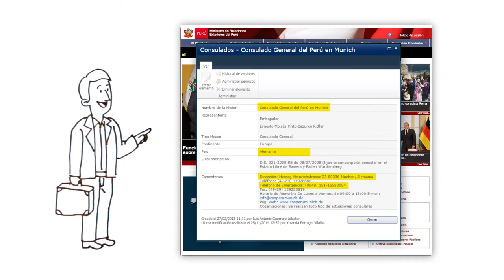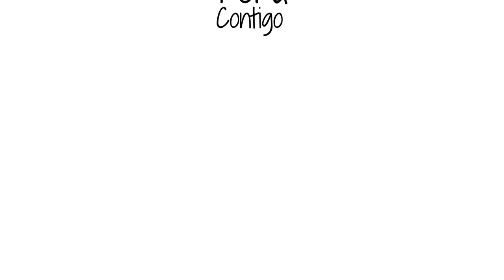MIGRACIÓN INFORMADA Y SEGURA